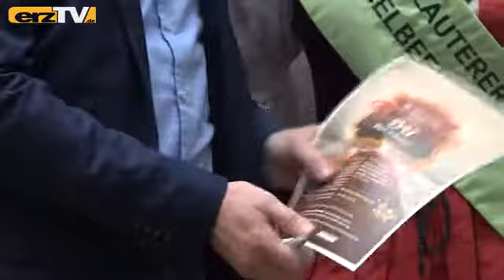Ein Auto für die Vugelbeerkönigin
LAUTER-BERNSBACH: Die Stadt Lauter-Bernsbach und die Firma Lautergold Paul Schubert GmbH suchen eine neue Vugelbeerkönigin und locken mit einem großartigen Preis.